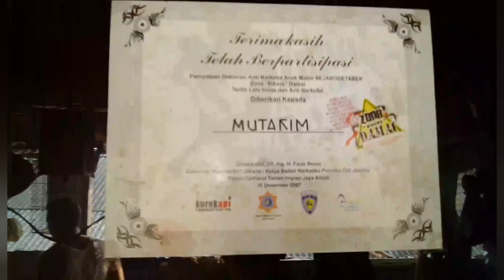Cupang diSangkar Burung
Betta Kim-Kim#

Berkunjung di Farm & Galery bang Takim
"Betta Kim-Kim"
Kayu Tinggi Jakarta Timur
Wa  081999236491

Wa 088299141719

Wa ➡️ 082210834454